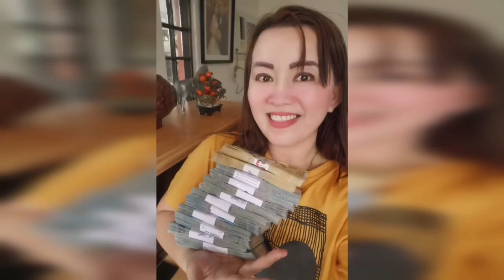IIPIT MO LANG ITO SA BULSA, BAG AT WALLET HINDI KANA MAUUBUSAN NG PERA-APPLE PAGUIO7